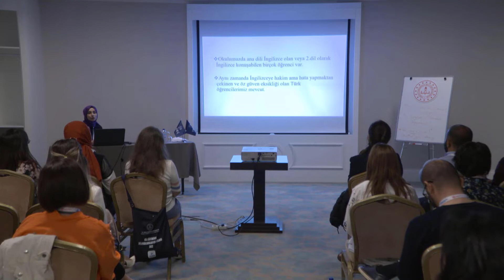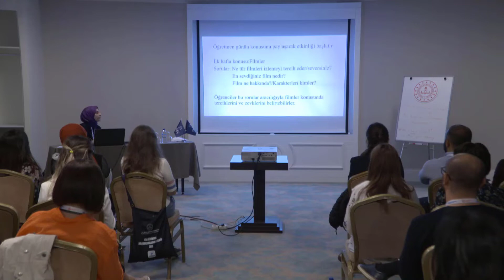CANAN YILDIZ GÜLLÜK İyi Uygulama Sunumu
Değerli Eğitimciler,

Talim ve Terbiye Kurulu Başkanlığınca 16-18 Mayıs 2022’de İstanbul’da düzenlenen "Dil Eğitiminde İyi Uygulamalar: Eylem Araştırması Konferansı" başarıyla gerçekleştirildi.

Diller için Avrupa Ortak Başvuru Metni Tamamlayıcı Cilt ile uyumlu, etkili dil öğretim uygulamalarının yaygınlaştırılması ve bu doğrultuda geliştirilen eğitim içeriklerinin ülke çapında tüm dil öğretmenleri ile paylaşılması amacıyla düzenlediğimiz konferansımıza Türkiye çapında farklı illerden ve okul türlerinden başta Türkçe olmak üzere İngilizce, İspanyolca, Almanca, Fransızca, Arapça ve Rusça branşlarından toplam 530 uygulama başvurusu yapıldı.

Gelecek nesillerimizi yetkin dil kullanımı açısından nitelikli ve bilinçli hâle getirmek için emek veren öğretmenlerimiz, değerlendirme sonucuna göre belirlenen 61 en iyi uygulamayı, üç gün süren konferansımızda eş zamanlı oturumlarda sundular. Aynı zamanda konferansa poster sunumlarıyla katılan 23 öğrenci rehber öğretmenleri eşliğinde çalışmalarını sergilediler. Bu sürede dil eğitimi alanında uzmanlaşmış konuşmacılar, öğretmenler ve bu alanda hazırladıkları sınıf projeleriyle öğrenciler, tercihe bağlı olarak Türkçe veya İngilizce sunum diliyle konferansa katkıda bulundular.

Konferansta gerçekleştirilen sunumlar profesyonel olarak kayıt altına alınan çalışmalar eğitim camiasının istifadesine sunulmaktadır.

Cumhurbaşkanlığı Yatırım Programı dahilinde desteklenen konferansımıza ilgi göstererek başvuruda bulunan, katkı sunan, sahada yaptıkları iyi uygulamalarıyla fark yaratan tüm öğretmen ve öğrencilerimize teşekkür ederiz.